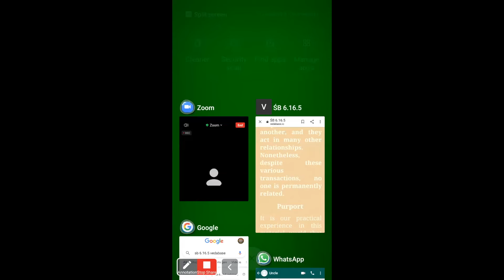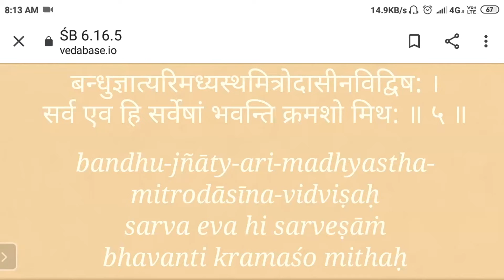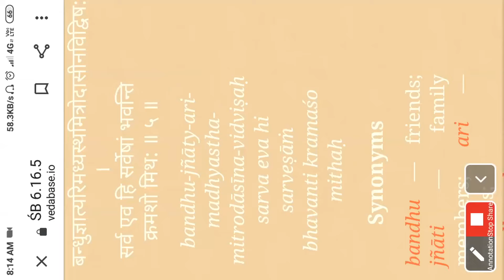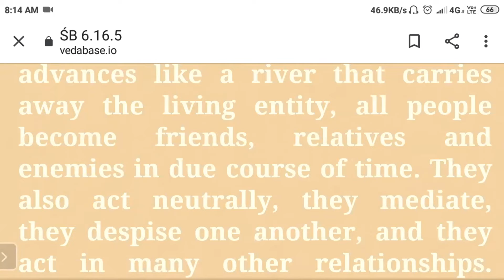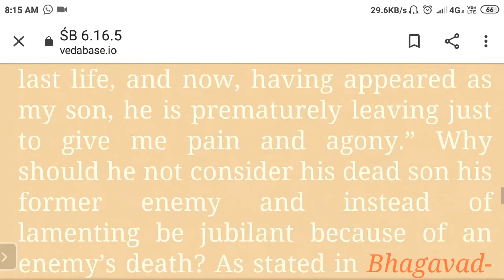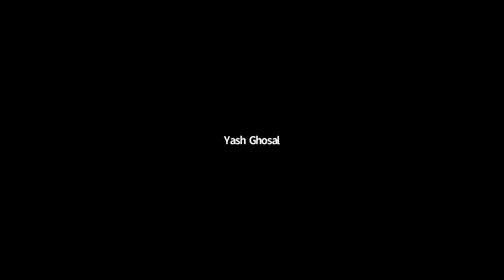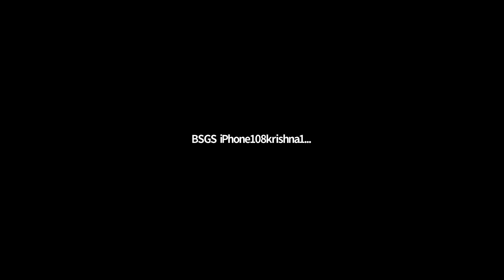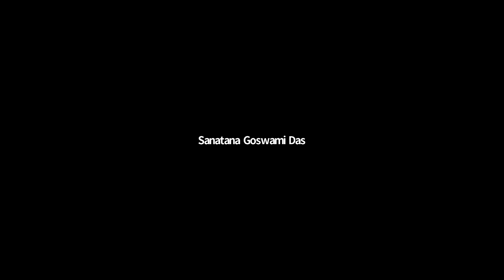Srimad Bhagavatam - 6.16.5 | Bhagavatam Lectures | Spiritual Oasis | Bhaktivedanta Institute